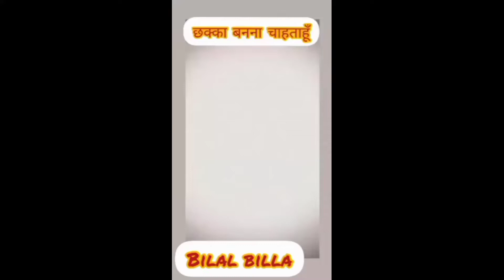Instagram funny reels|| instagram trending reels || Instagram reels roast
Instagram reels
instagram reels
mr faisu
kacha badam reels
kacha badam reels roast
anjali arora kacha badam
anjali arora
instagram trending song
instagram trending reels song
instagram trending reels roast
Instagram  reels roast
reels trending song
reels trending songs
 @thugesh @dhirumonchik @triggered Insaan @carryminati